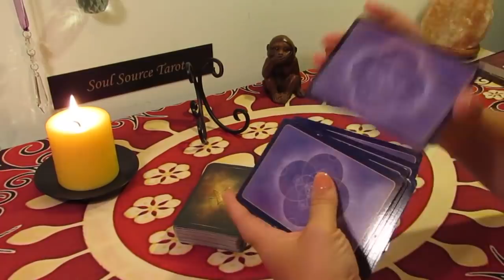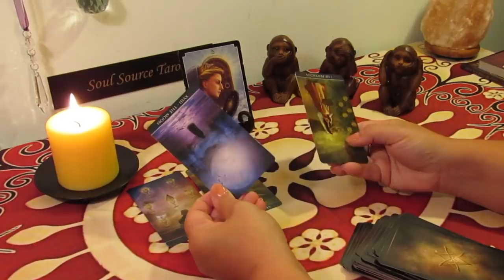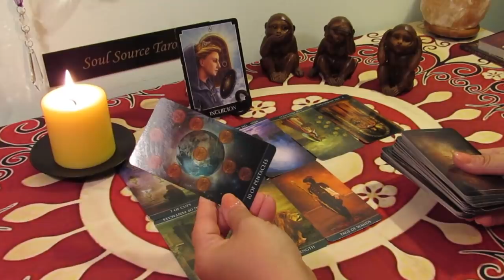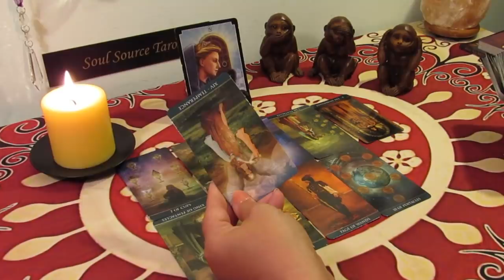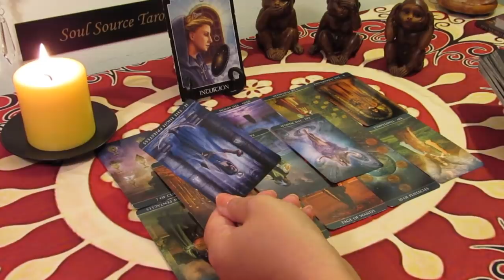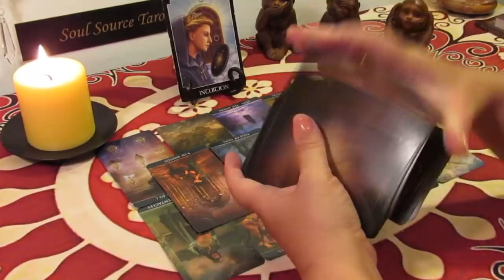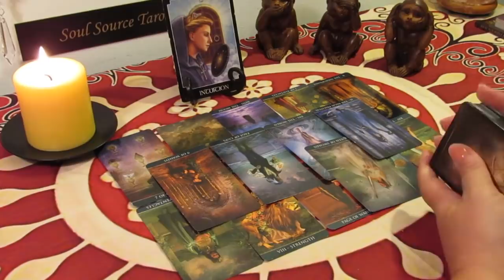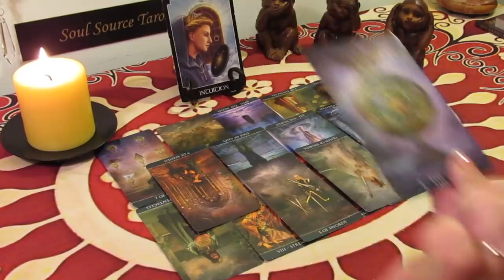The Daily Vibe...Truth is Coming...You Know it..Consequences..June 23 Daily Tarot Reading